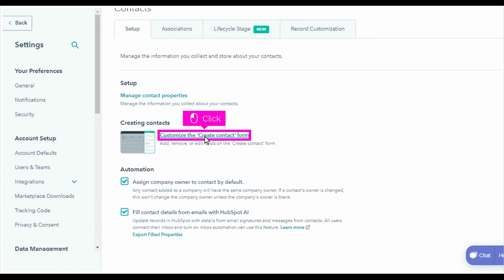HubSpot - How to automatically populate contact properties with HubSpot AI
By default, this setting is turned on, so when a contact sends an email to you, HubSpot uses artificial intelligence (AI) to check for any contact information included in the email signature. It can also scan the email body for a phone number. If the data in the email is not stored in the contact record, HubSpot will populate the empty contact properties with data from the email.

     "HubSpot AI will scan emails that are sent to your connected inbox, replies to logged emails, or an email that is logged to the CRM using HubSpot's forwarding address.

If no eligible properties are detected in the email signature of the first response, but they are included in the signature of a subsequent reply, HubSpot AI will not populate any of the properties on the contact record.

     "HubSpot AI will populate the following contact properties with the relevant data included in the email signature, provided that the property does not have a value and has never been updated by a user in your HubSpot account:

---First name
---Last name
---Phone number*
---Job title
---Mobile phone number*
---Fax
---City
---State
---Country
---Zip code
---Street address
*HubSpot AI will scan both the email body and the email signature for a phone number."